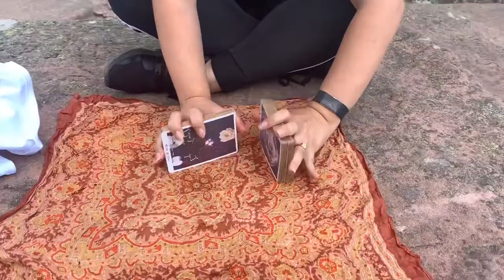An ISU TA’s life: Overview effect at Col Du Donon | Dr. Loretta Whitesides | Dr. Norah Patten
The Space Humanities department went to the top of Col Du Donon to experience the overview effect with Virgin Galactic's future astronaut Dr. Loretta Whitesides and Irish Astronaut Candidate Dr. Norah Patten. It was a great day where we all had the chance to reflect on ourselves and the beautiful connection we have with nature.